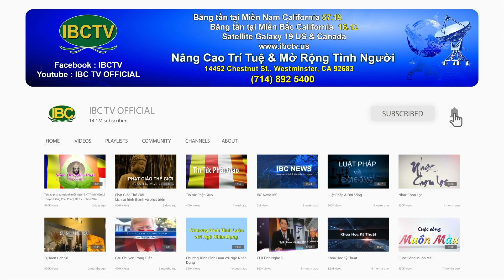Tin Tức Thời sự hàng ngày IBC TV Buoi Sang 01 27 2023 Part 2